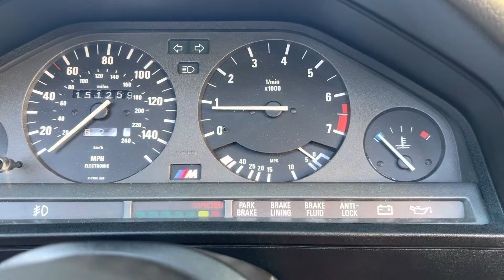Cold start video 1990 BMW Mtechnic 2